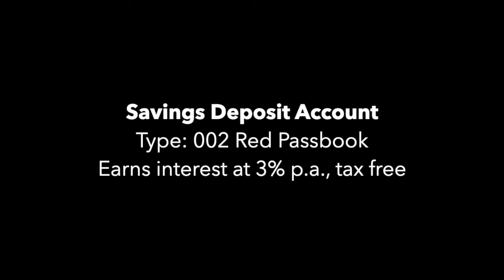Okay Ba Ang AFPSLAI Capital Contribution?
Okay ba ang Capital Contribution Account na ino-offer ng AFPSLAI? Here's my opinion about it.